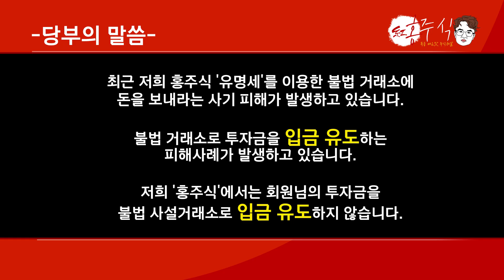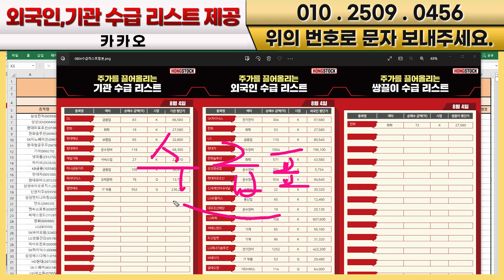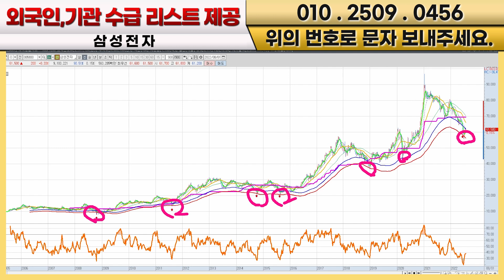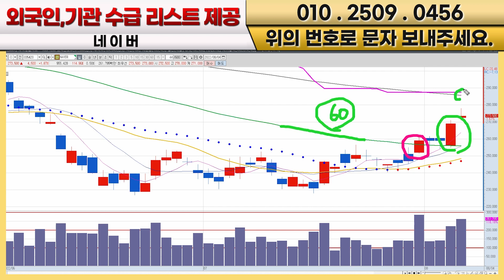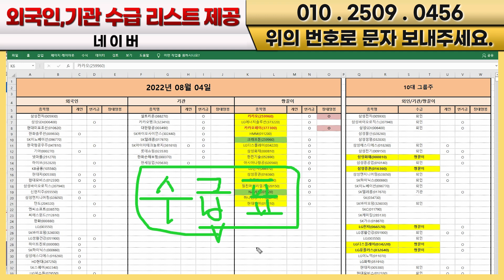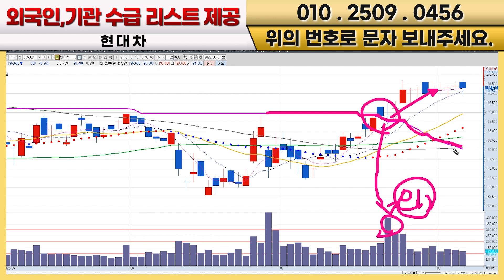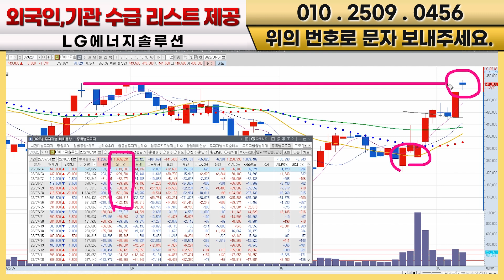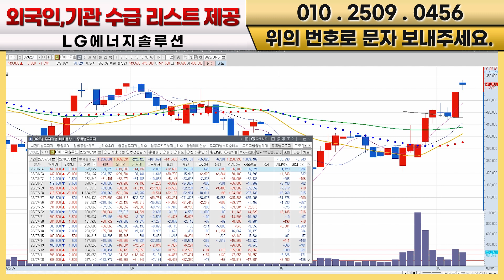간다 카카오 드디어 60일선 돌파!!삼성전자 네이버 현대차 집중분석!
간다 카카오 드디어 60일선 돌파
삼성전자 네이버 현대차 집중분석

00:00 카카오
06:54 삼성전자
11:27 네이버
14:27 현대차
17:55 LG에너지솔루션